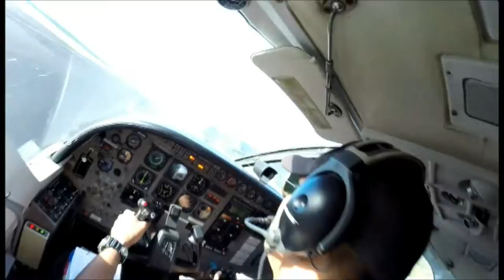skydive, OZ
SKydiving in Cairn, Australia, August 2014